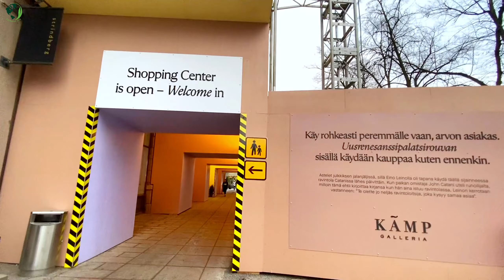🇫🇮 Sounds Of Thunder and Wind In The Beautiful City Of Helsinki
Today we went for a walk in Helsinki, Finland with the sound of light thunder and the sound of the wind, I felt like it was about to rain. The street scenery here is so beautiful, today the sky is a deep color, making me feel Helsinki feels colder today. I hope you'll leave a comment and give your thoughts when you see the end. video, and now we invite you to watch the video and have fun, wishing you happiness and health ❤️❤️

 ⏰ Timestamps:
00:00:00 Introductory Moments & Sounds Of Thunder and Wind
00:03:01 Walking In The Beautiful City Of Helsinki

Thank you very much and I wish you good health ❤️❤️